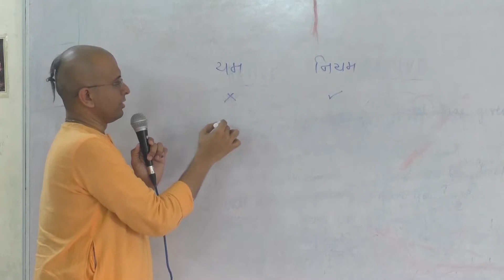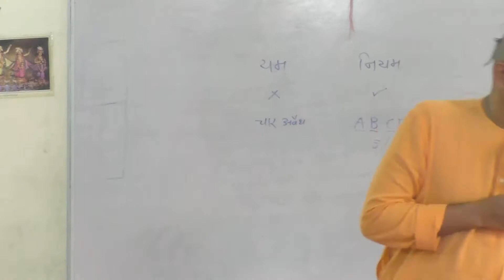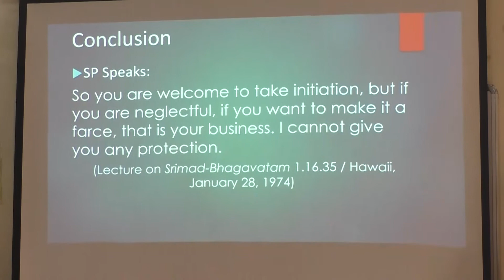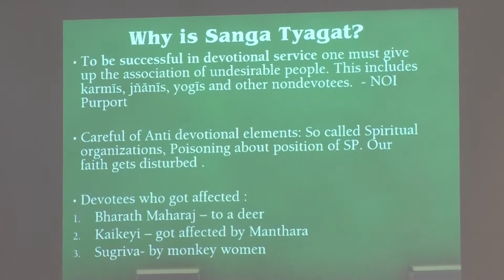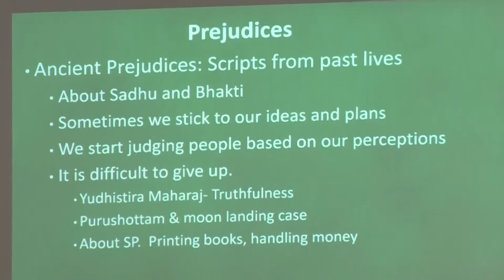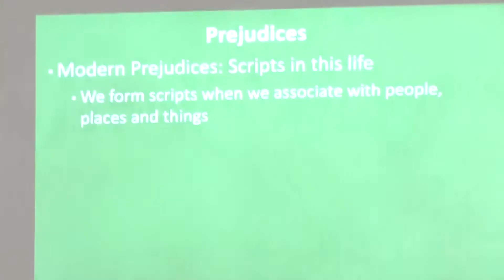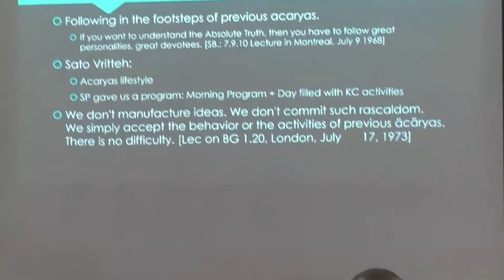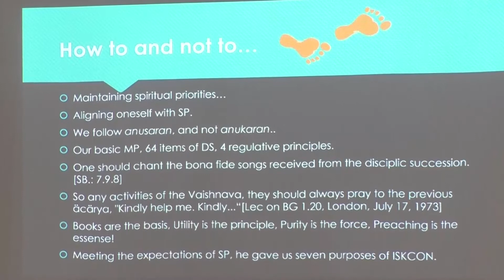2018-03-11Hindi NOI Session 6 Part 2